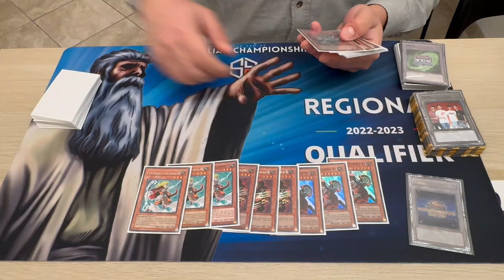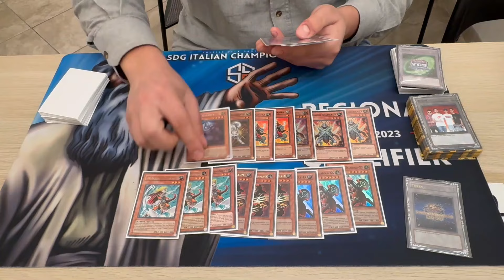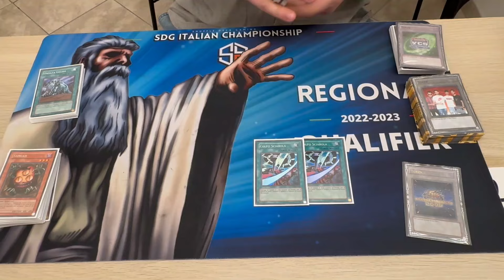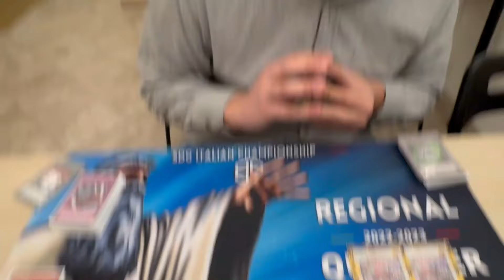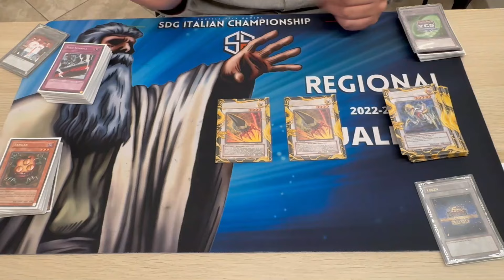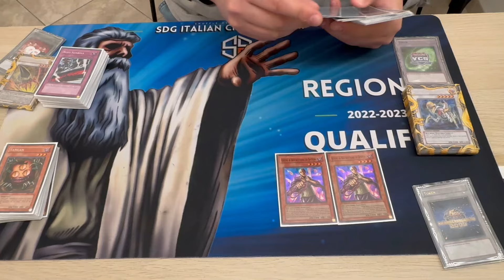Top 4 X Saber - SDG Edison Regional Messina - Sebastiano Inturri / Ian Luis / Luisiana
Completa la tua collezione di carte TCG con CardTrader! Card Trader offre l'innovativo sistema Card Trader Zero che ti permette di acquistare da tutto il mondo pagando solo 1 spedizione e ricevendo sempre le carte che hai chiesto!